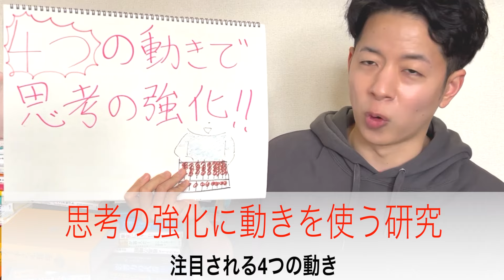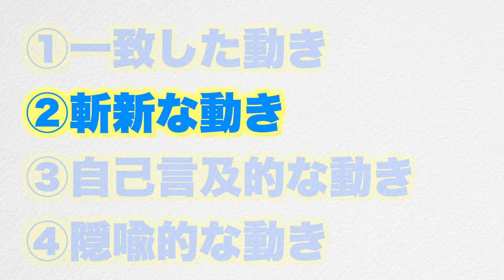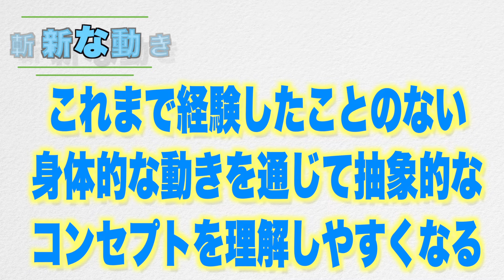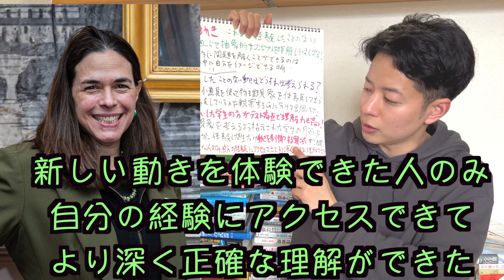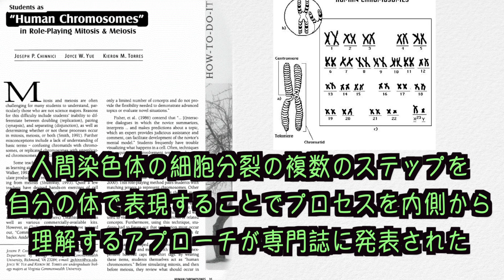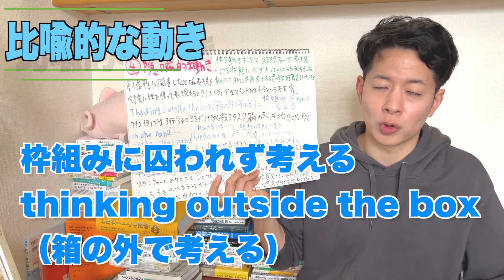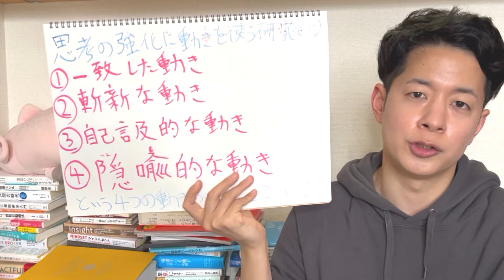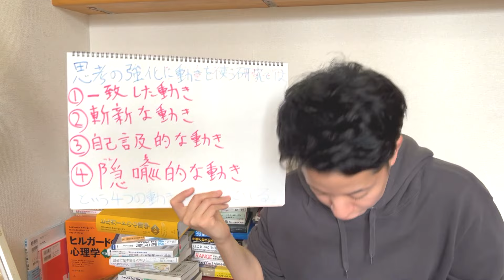大学レベルでも採用される思考を強化する4つの動きを紹介！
今回は認知科学の領域でよく調べられる「身体知」と呼ばれる分野から
動き、動くことと僕らの認知についての関係をご紹介しました！

今回のような内容は認知についての考え方で従来的だった
まず思考を抱きそれにしたがって動くように体に指示を出すという考えが最近では流れが逆になっていることをよく表しています。

このような内容について詳しく知りたい方は⇩書籍がおすすめです！